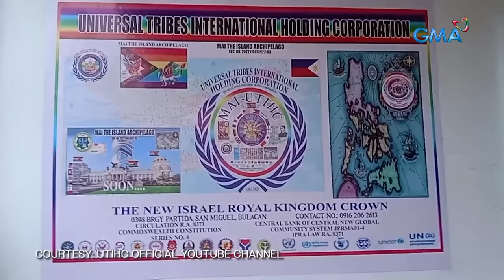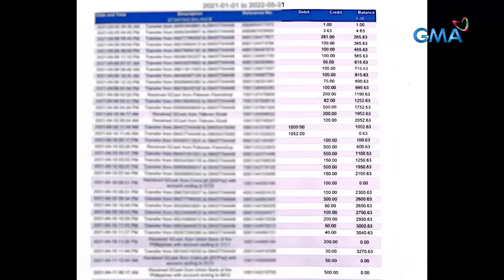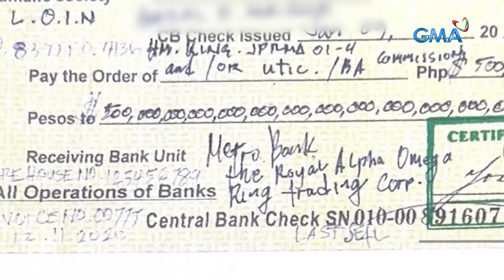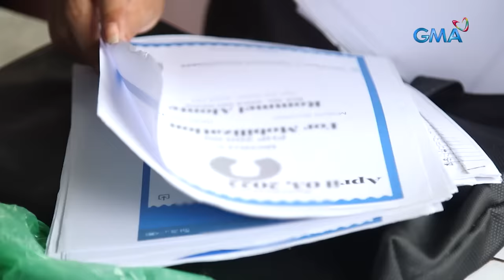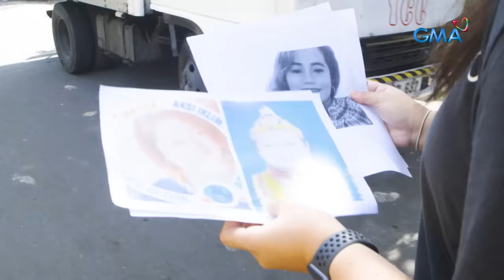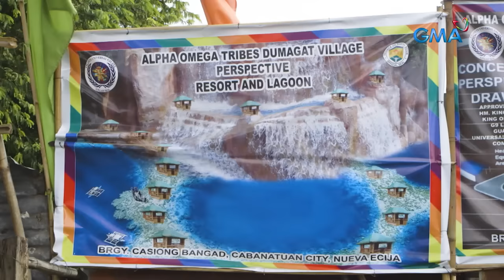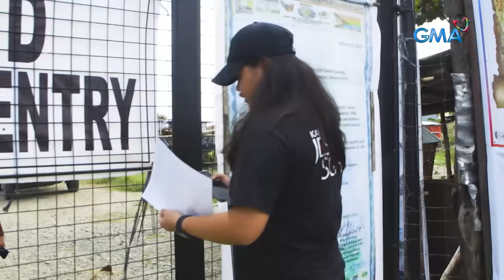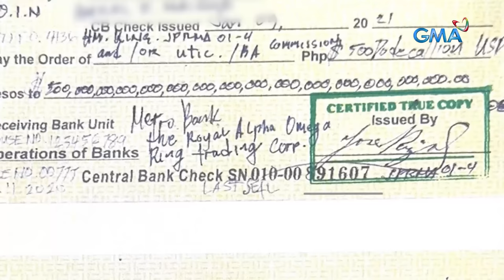Scam ng Hari at Reyna? | Kapuso Mo, Jessica Soho